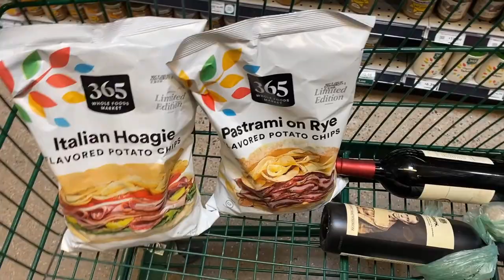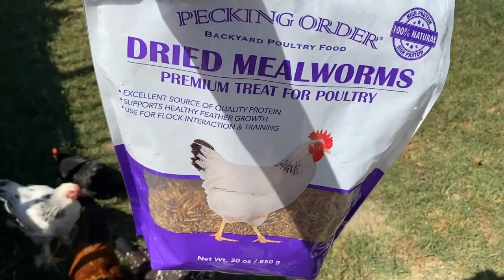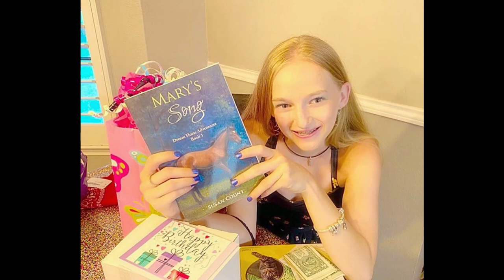Jessie's Birthday Bash & Car Wash Smell-A-Vision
Happy Birthday to my third daughter, Jessica Rose. She turned 14 and we had a blast here in Texas! The meaning UNICORN can be defined as magical, the impossible, and the POWER to believe anything is POSSIBLE! 🦄 DREAM BIG. Being a UNICORN means you have the vision and empowerment to push yourself and conquer your goals!!!

Shane
Traci
Alyssa
Haleigh
Jessica
Chandler